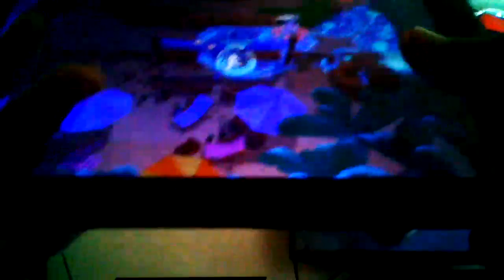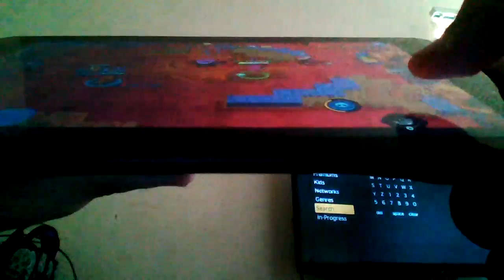Brawl stars |Ft,Demonicwolf and locsfred402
📷Instagram, Demonicviperz

My name is Dominic i play various of games such as brawl stars i hope you all enjoy my videos please like and subscribe  turn on post notifactions have a great rest of your day.